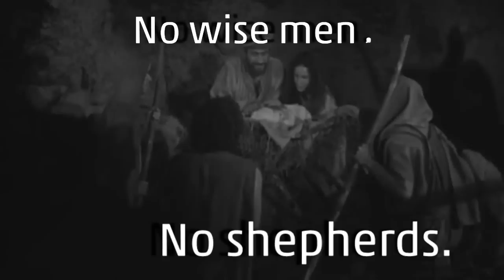The Fourth Station - Jesus meets his afflicted mother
Human suffering is ubiquitous. What makes Jesus' death on the cross is not what humans did to Jesus, but that God responded with love to hate and with life to death. These video Stations of the Cross use film of more recent examples of needless suffering alongside images of Christ's passion to challenge viewers to see how Jesus' death and resurrection can redeem all of the many times and ways the innocent have endured pain even to death.

Video created by Frank Logue. Music is the hymn "Go to Dark Gethsemene" played on the dulcimer by Joshua Varner.